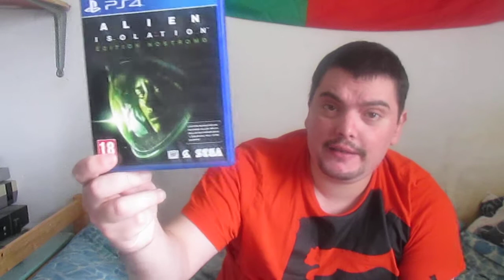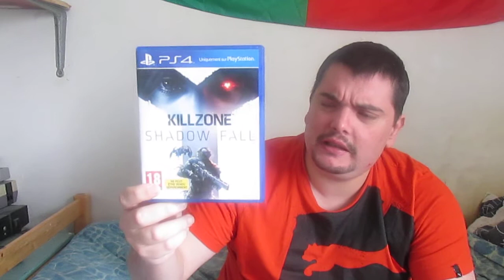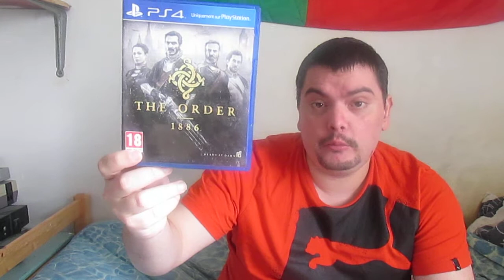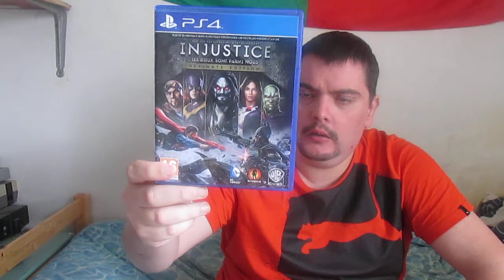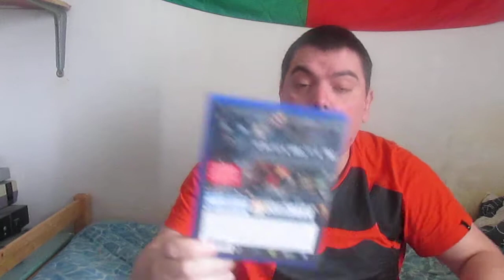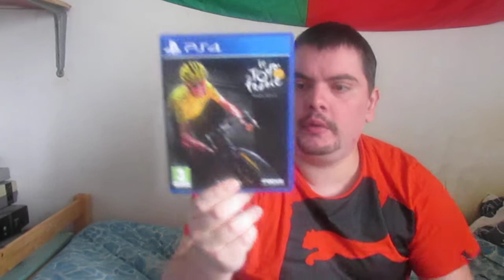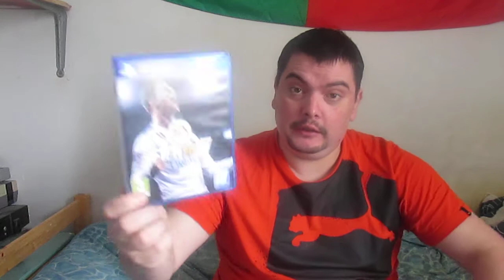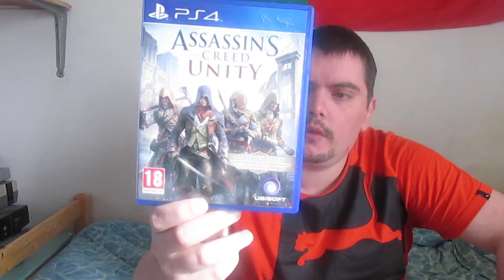Ma collection de 50 jeux PlayStation 4 (ancienne vidéo)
On se retrouve enfin pour une nouvelle vidéo ! sur ma collection de jeux PS4